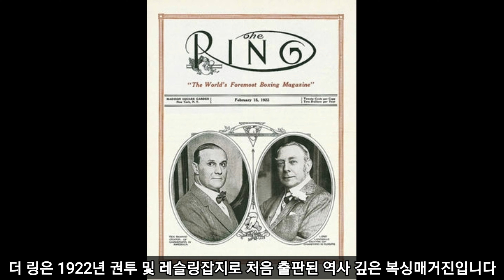프로복싱 메이저 4대기구와 수많은 챔피언 벨트의 종류에 대해 알아보자